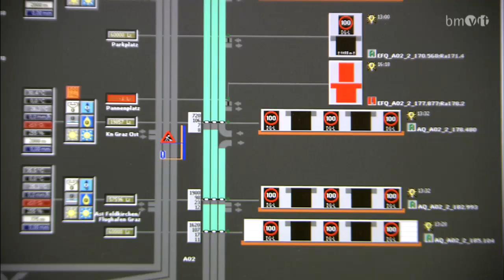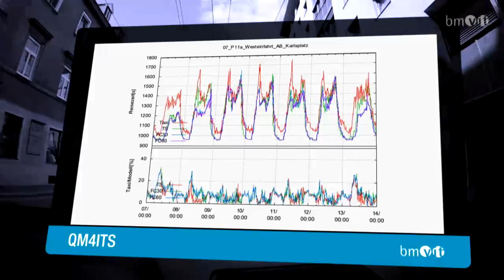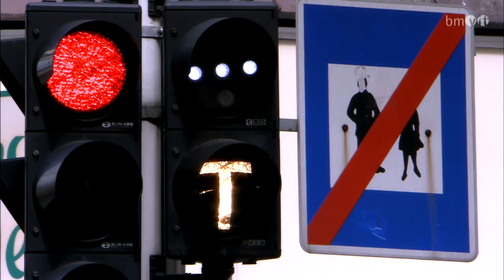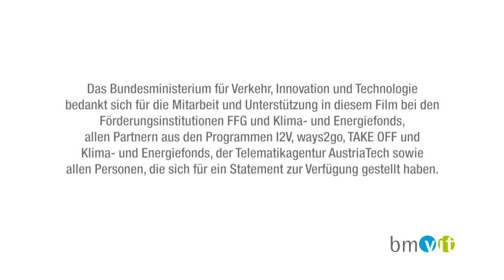Forschung & Entwicklung zu intelligenten Verkehrslösungen: Verkehrsmanagement und Verkehrssteuerung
Smarter on the Way: Forschung und Entwicklung zu intelligenten Verkehrslösungen in Österreich

Aktuelle Informationen und Nachrichten aus der Welt des bmvit finden Sie auf der Infothek